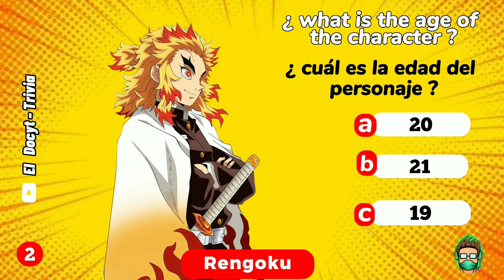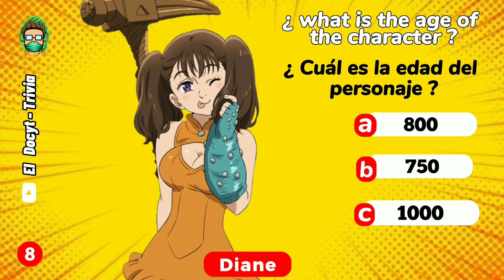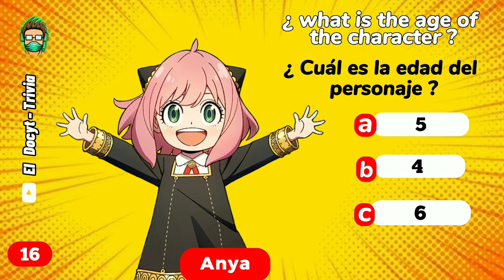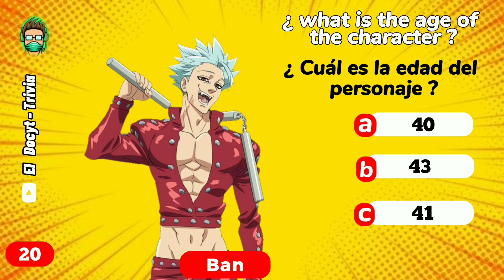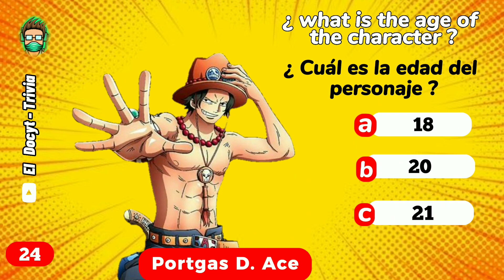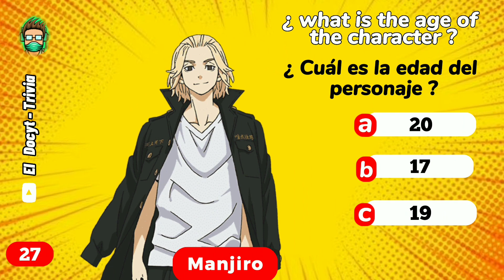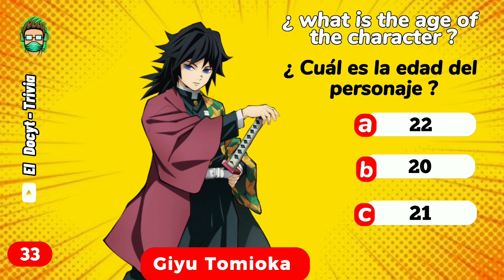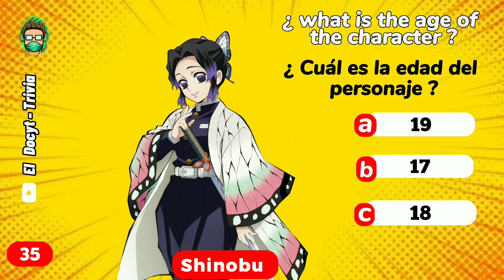Adivina la edad de los personajes de anime 👒👿🌊🍖🔥👊 / Quiz anime / Prueba que tanto los conoces 🤩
ADIVINA LA EDAD DE LOS PERSONAJES ?